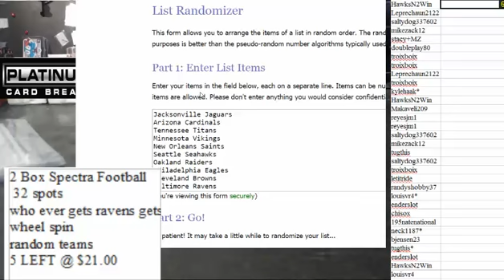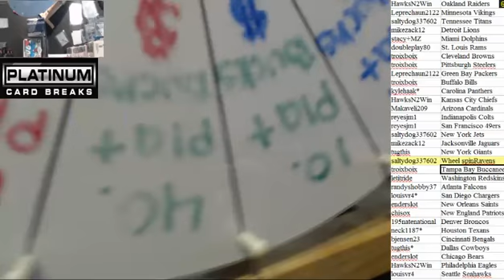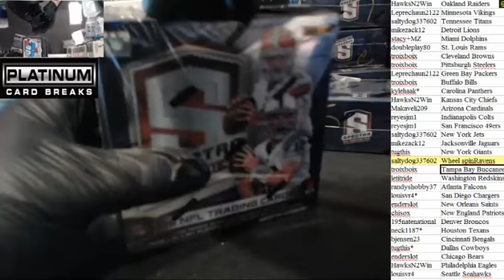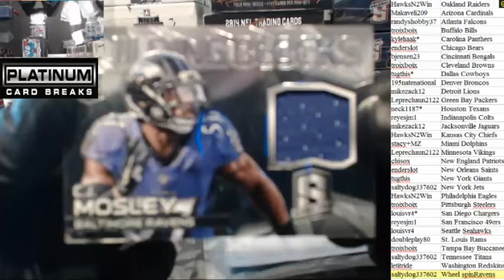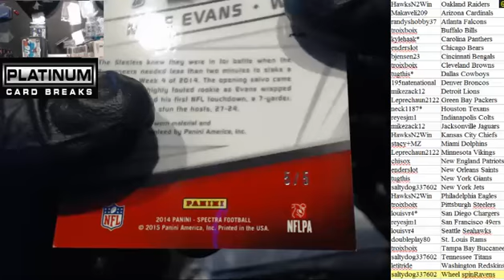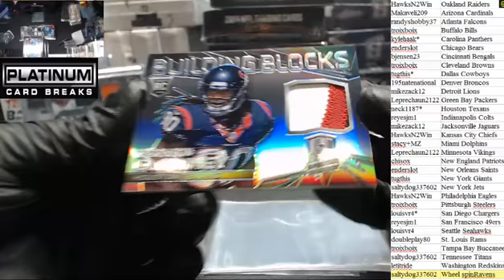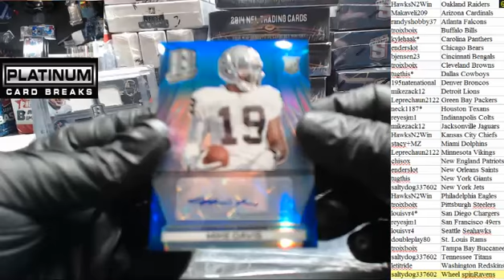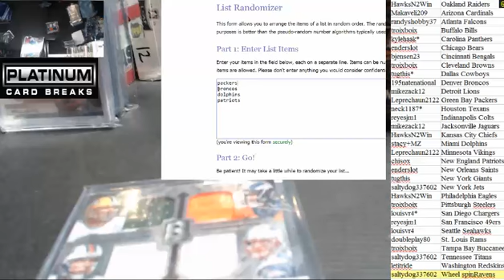2 Box Spectra #2 3 6 14